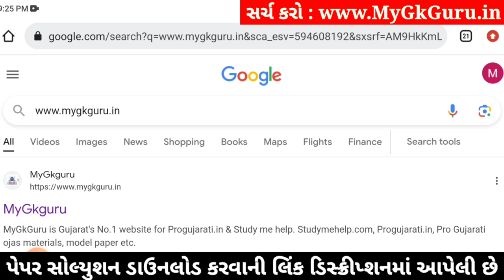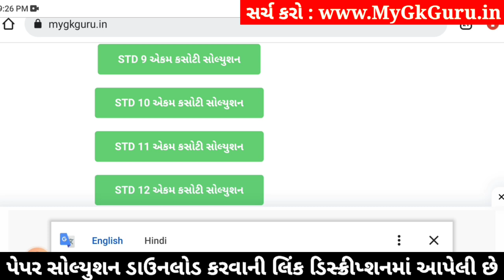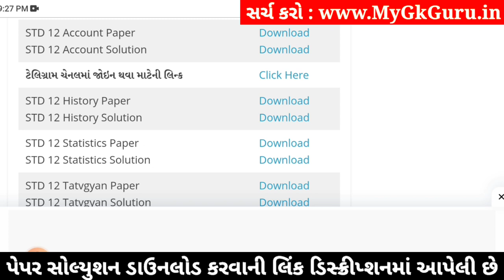std 12 account ekam kasoti 2024 january, std 12 account ekam kasoti paper 2024 january, ekam kasoti